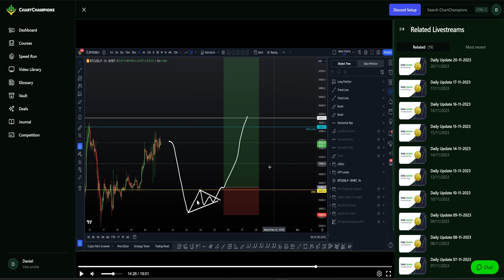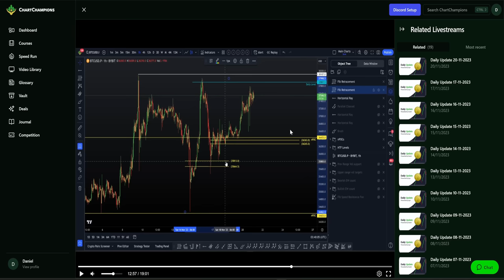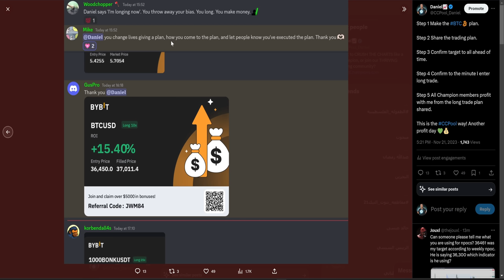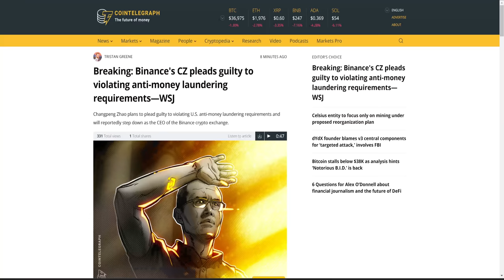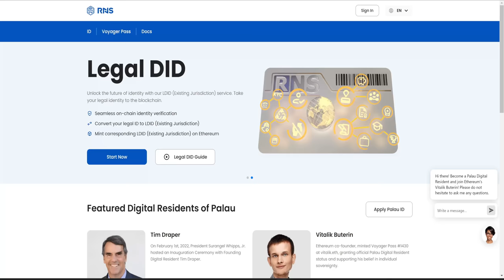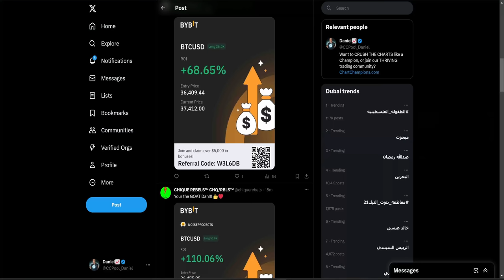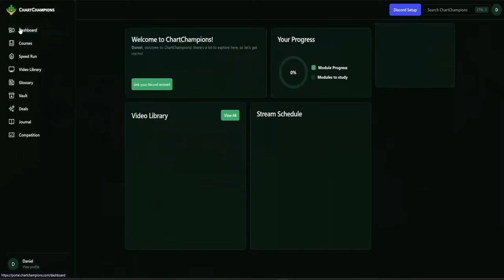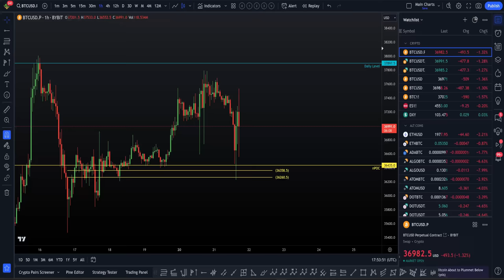Binance CEO steps down, is BTC still bullish? Trade setup 🎯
Bitcoin Technical Analysis. With Binance CEO CZ leaving is it good to remain long, or should we short now?! FREE Newsletter for latest News and Black Friday deals For the best exchange deals and trading mentorship